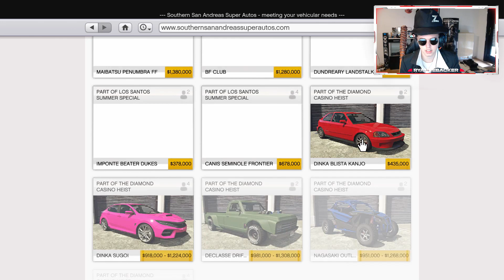SPECIAL HALLOWEEN WEEK #1 (Grand Theft Auto V Pimp The Car)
Yo mensen, fijn dat jullie weer kijken naar deze nieuwe serie. Het is Halloween en daarom komen er deze week special guest over de vloer. Vind je deze serie leuk?